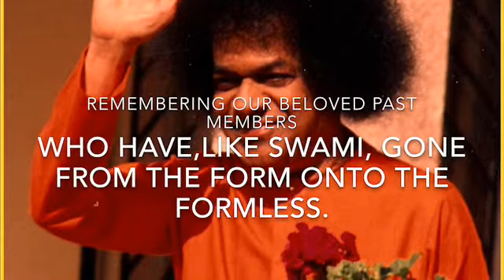Virtual Satsangh 13